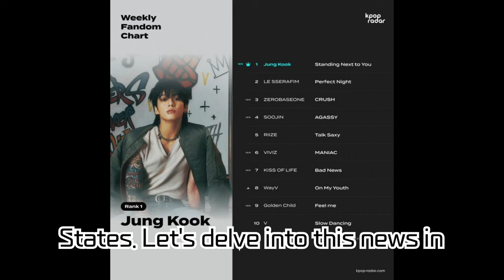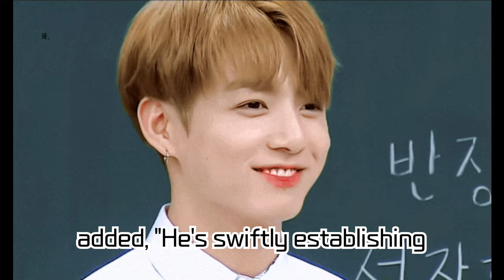Jungkook Dominates K-POP Charts! 'GOLDEN' Takes Over U.S. Radio | K-POP RADAR Weekly Fandom Chart #1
BTS's Jungkook has clinched the #1 spot on the K-POP RADAR Weekly Fandom Chart with his solo album 'GOLDEN', broadcast across the U.S.! Jungkook demonstrated unparalleled success on this week's chart, setting impressive records in YouTube music video views and Spotify follower growth. Explore this amazing news, as well as the various charts and intriguing K-POP world map provided by K-POP RADAR.